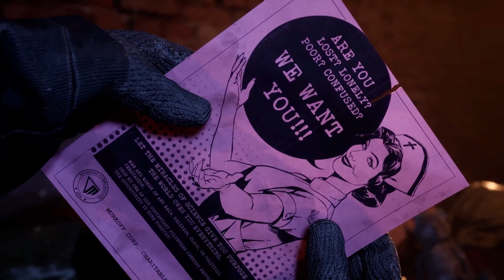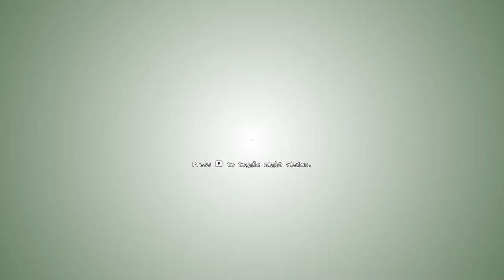The Outlast Trials Introduction and Tutorial level